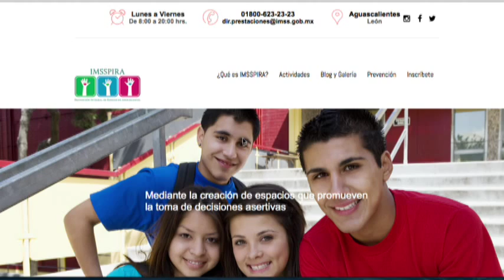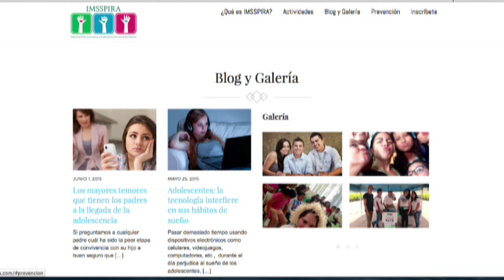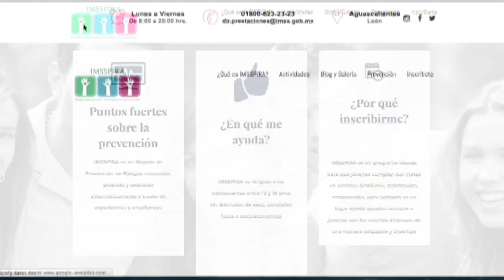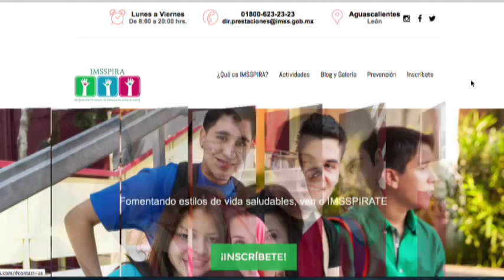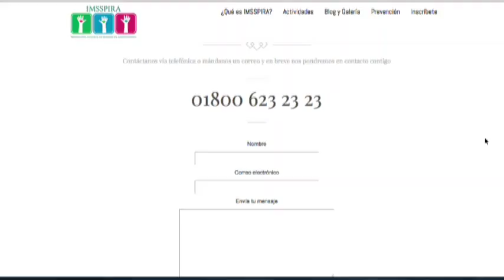Entrevista con Pedro Torres, jefe de deporte y cultura del IMSS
En el estudio, el jefe de la Oficina de Deporte y Cultura Física de la
Delegación Guanajuato del IMSS, Pedro Torres Saucedo, para
presentarnos el Programa de Prevención Integral de Riesgos en
Adolescentes: IMSSpira.